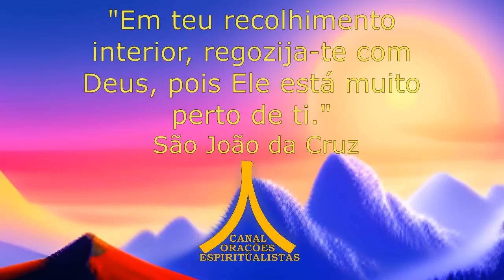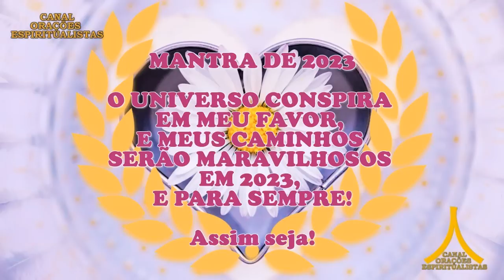Oração da Noite! Proteção com Ave Maria e Pai Nosso!